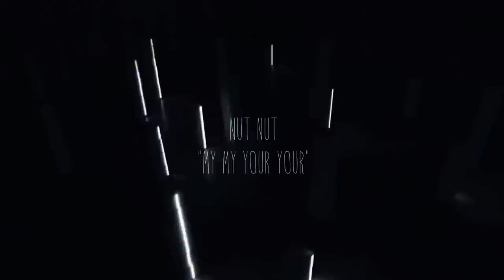NUT NUT, My my your your [Music Video]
Visual : Sophie Le Meillour
Nut Nut - My My Your Your ( By Katachaturian) - The LP Collection

Thanks to :
Samuel Badoux, Toni Cenko, Mohabed Hegab, Valentin Savio, Alvaro Romero
and thanks to FMAC (Fond municipal d'art contemporain)
Geneva, nov 2013